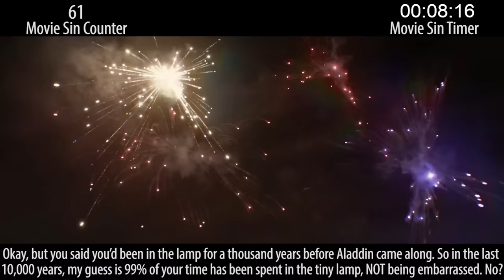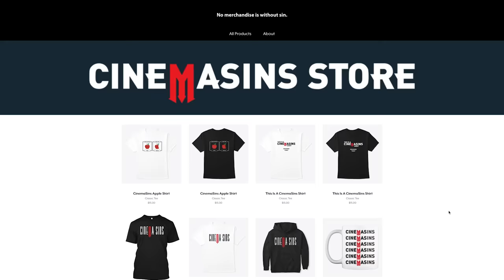Everything Wrong with Aladdin (2019) in Do You Really Care Minutes?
They f*cking made a live-action remake of f*cking Aladdin because of course they did, those money-grubbing Disney dicks. They care only for money, and you assholes keep going to see these live-action remakes, so... they will literally never stop.

Thursday: Action sins.